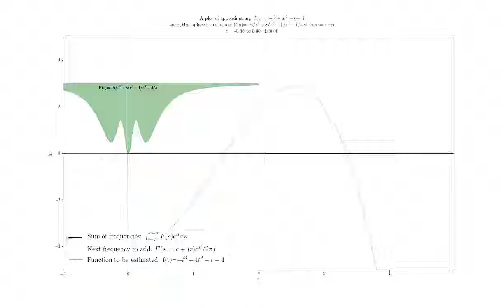Laplace animation of -t^3+4t^2-t-4